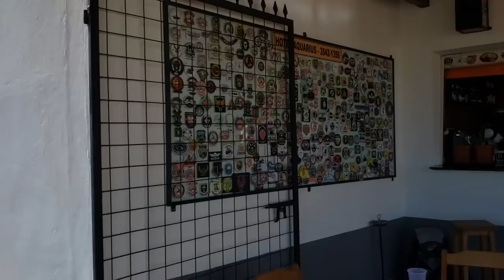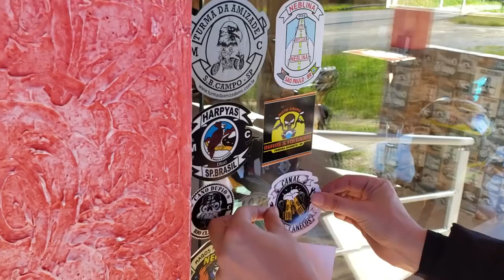EXPEDIÇÃO CHUÍ | O Fim do Brasil | Etapa 1 | Curitiba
E assim nossa expedição começa, nos encontramos em Jundiaí, SP, e seguimos pela rota Rastro da Serpente até Curitiba.